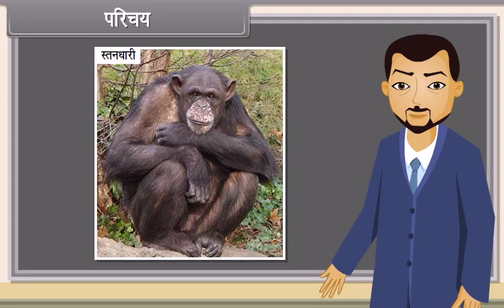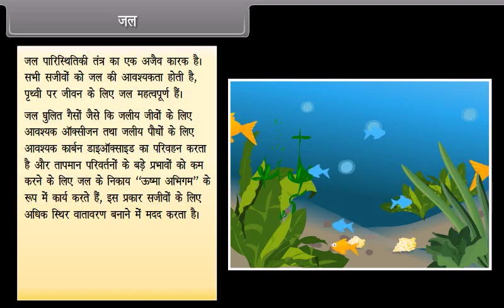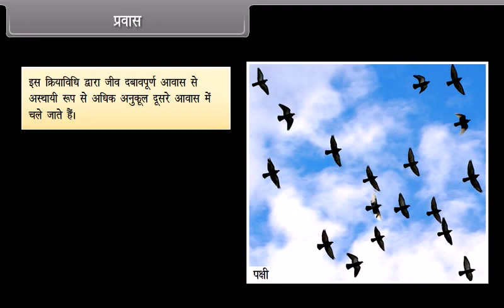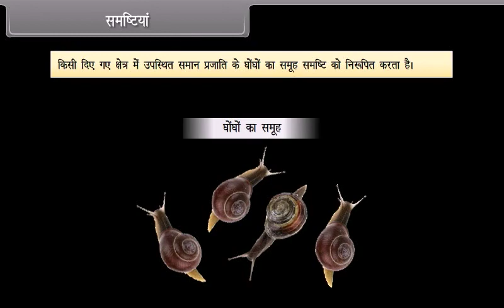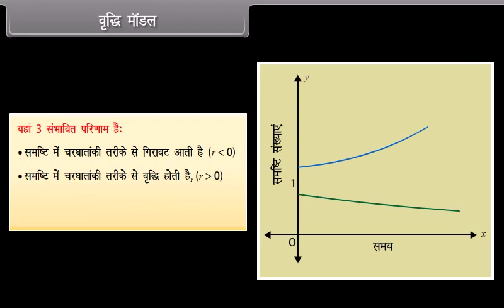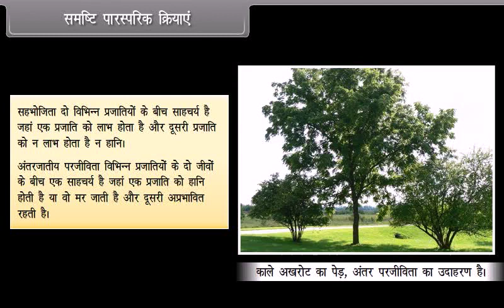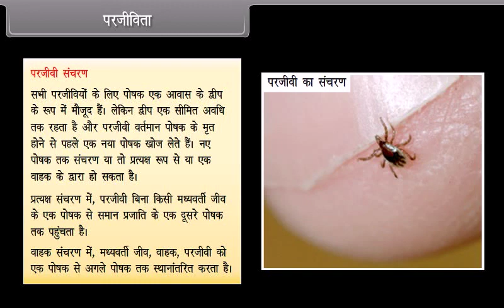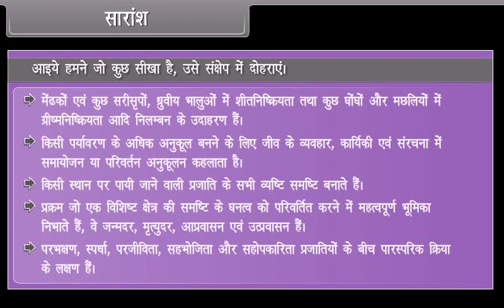जीव एवं समष्टि....एनसीईआरटी महत्वपूर्ण कक्षा12वीं एवं नीट परीक्षा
neet संबंधित वीडियो में आप यह जानेंगे की जीव किसे कहते हैं जीवो में पर भक्षण क्या होता है पर भक्षण कितने प्रकार का होता है वृद्धि मॉडल किसे कहते हैं समष्टि के प्रमुख गुण क्या है।
अकबर सर ओजोन क्लासेस
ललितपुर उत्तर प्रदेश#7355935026